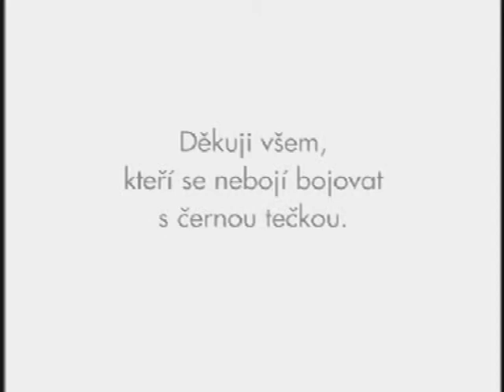Ten cerny Madrova